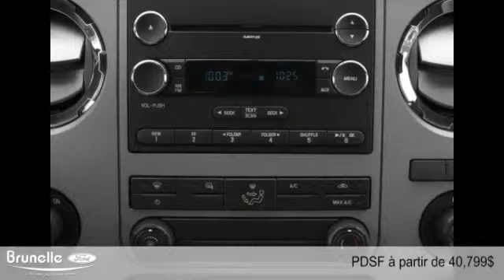Ford Super Duty F-350 à roues arrière simples 2015 à St-Eustache (près de Laval et St-Jérôme)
Ford Super Duty F-350 à roues arrière simples 2015  à St-Eustache (près de Laval et St-Jérôme) chez Brunelle Ford [D2C-1624]